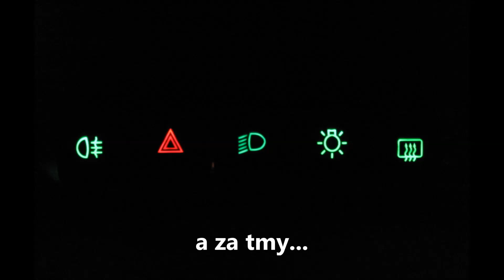Změna podsvícení tlačítek Škoda Felicia | Svítíme! | 2.díl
Hotovo! Rozebráno, vyměněno a nakonec složeno! A jako bonus, nic nám nezbylo.